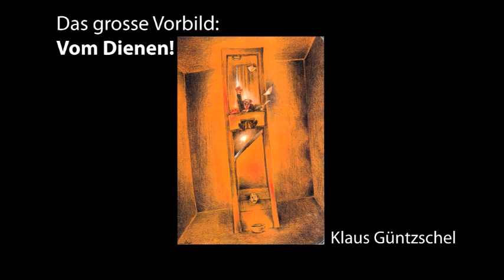Das grosse Vorbild - Vom Dienen!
Klaus Güntzschel

Der Referent, Klaus Güntzschel ist 56 Jahre alt und kommt aus Lychen, einer reizenden Kleinstadt im Norden Brandenburgs. Er ist seit 29 Jahre verheiratet und leitet zusammen mit seiner Ehefrau Ute seit 15 Jahren das christliche Freizeitgelände Reiherhals, ein ca. 20.000 qm großes Areal am Wurlsee, an der Grenze zwischen Brandenburg und Mecklenburg/Vorpommern . Klaus ist außerdem in der Literaturarbeit tätig und gründete 2001 den Daniel-Verlag Schwerpunkte der Literaturarbeit sind die Herausgabe von Bibelkommentaren für junge Christen. Vor allem in den Wintermonaten ist er zu Vortragsdiensten in Gemeinden unterwegs. Seine Familie (6 Kinder, 4 Schwiegerkinder, 3 Enkel) ist ihm wichtig, die Gemeinde Gottes liebt er. Auf das Kommen des Herrn freut er sich.